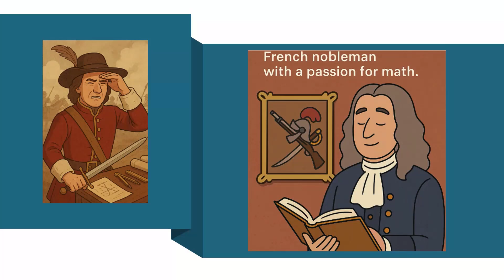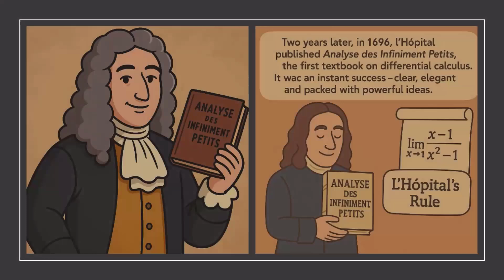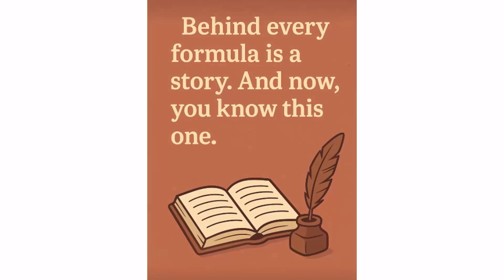Who Really Discovered L’Hôpital’s Rule?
Most students know L’Hôpital’s Rule — the elegant technique used to evaluate tricky limits like 0/0. But what if we told you the man it’s named after wasn’t the one who discovered it?

In this short historical journey, uncover the untold story of Johann Bernoulli, the brilliant Swiss mathematician who quietly shaped the foundations of calculus. Discover how a secret agreement in 1694 allowed Guillaume de l’Hôpital, a French nobleman, to publish a groundbreaking calculus book — with Bernoulli’s discoveries inside.

Join us as we explore a tale of mentorship, mathematics, and mystery that reveals the true mind behind L’Hôpital’s Rule.